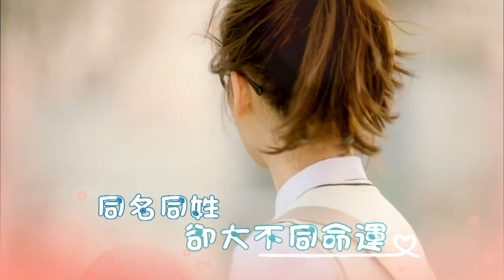緯來戲劇台 又是吳海英 同名劇情篇